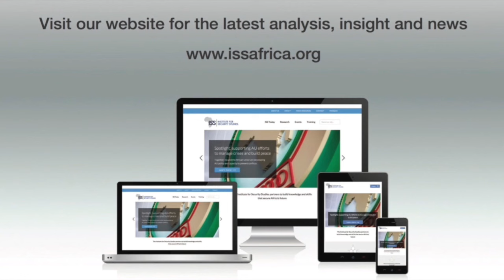View on Africa: DRC is an early test for SA on the Security Council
Can South Africa bridge divides between international and continental actors and positions on DRC's election outcome?